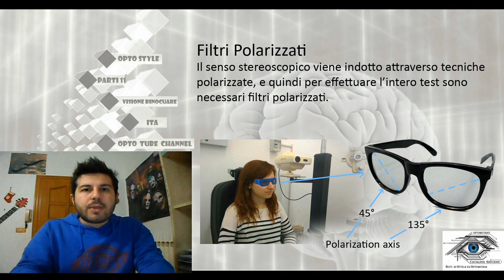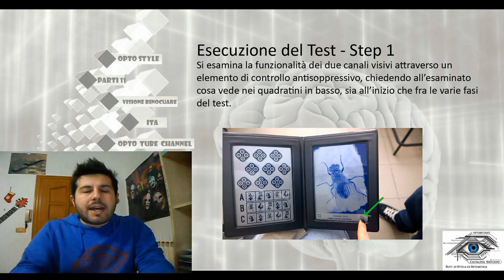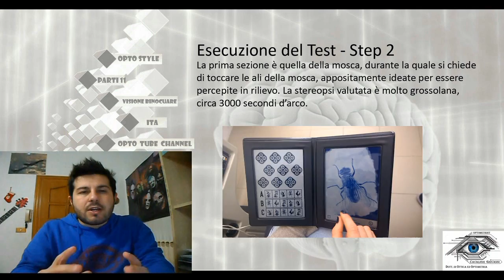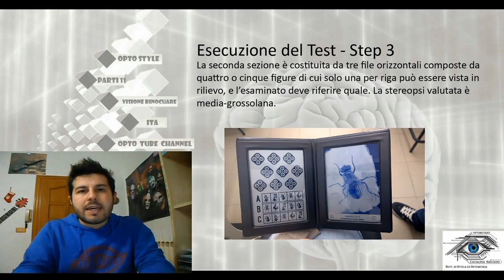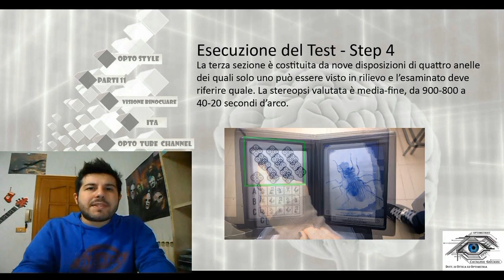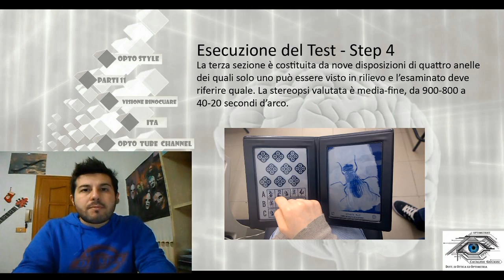Titmus Stereo Test [ Sub - ENG ] - Binocular Vision part 11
Wirt test, better known as Titmus stereo test, is semple test for evaluating of local stereoscopic vision, third level of binocular vision. In the clinic practice is too much important to evaluate binocular vision so see this video to get more about these test! Always ready to play, Stay OPTO-STYLE!!! \m/_